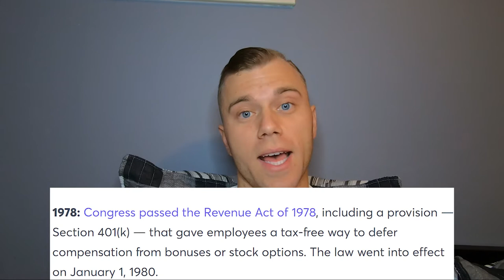The UGLY TRUTH About Retirement Accounts - Why I STOPPED Investing In a 401k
Society tells us to mindlessly dump money into a 401k and we will retire wealthy... But is this really the case? What is a 401k? How much should I contribute? Can I retire early with a 401k? How much money do I need at retirement? Should I stop investing into a 401k? These are all valid questions that we address in this video...

401k's have not been around for that long... In fact, they were created as part of the Revenue Act of 1978. Section 401(k) was created to give employees a tax-free way to defer compensation.

You hear all the time - invest in a pre-tax 401k or IRA and let your money grow TAX FREE... This is SO MISLEADING... Your money may technically grow tax free, but you are going to be taxed at the marginal tax rate upon withdrawals during retirement. Are you going to be in a lower or higher part of the tax bracket? Will marginal tax rates be higher when you retire?

I predict that federal income tax rates will be substantially higher in the next 20-40 years... Whether you like it or not, the progressive role of government continues to grow.

Social security is going bankrupt as life expectancy has increased since the creation of the program. There will be more people drawing social security than contributing to it soon. The only way to fund social security benefits is to tax citizens more.

In addition to this, things like free education, free college, 'cancelling' student debt, socialized medicine all cost trillions of dollars. You cannot only 'tax the rich' or the top 1% to pay for these programs. The government will drastically increase tax rates for everybody. We are currently near all time lows for the marginal tax rates over the past 100 years. My guess is that tax rates will be higher when you and I retire, so for that reason, it makes more sense to actually pay income taxes now, and let your money grow in your investments truly tax free, so when you take withdrawals you are not paying a higher amount of taxes through retirement.

When do you want to retire? If you want to retire before you are 60 years old, you will need to invest in other areas that can pay you monthly. My recommended strategy would be to invest in rental properties. This will pay you monthly cash flow and help you build significant wealth long term through equity in the properties.

Regardless of what you invest in, make sure you have a great understanding of where that money is going and that it truly aligns with your goals!